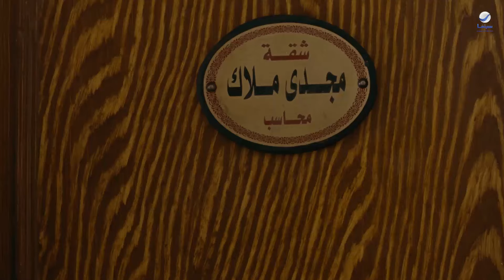إبن القنصل | لما تفطر سمك برة البيت وتتصدم من الاسعار 🤦‍♂️😂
فيلم : إبن القنصل
لما تفطر سمك برة البيت وتتصدم من الاسعار 🤦‍♂️😂
بطولة :